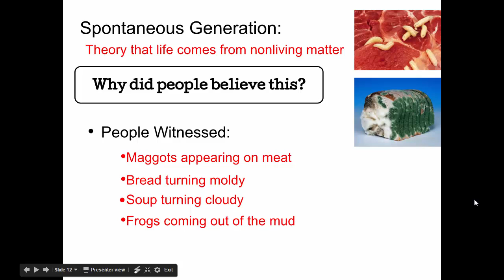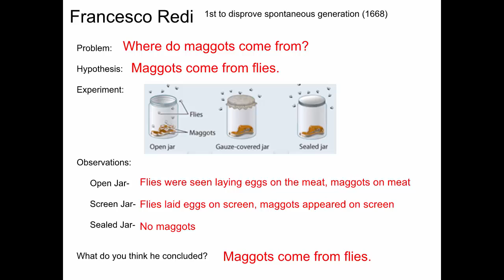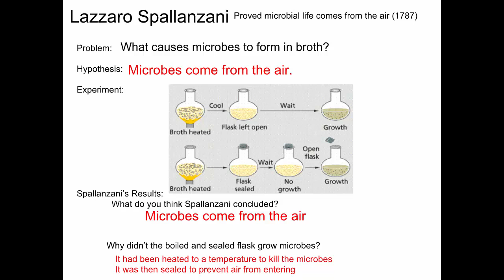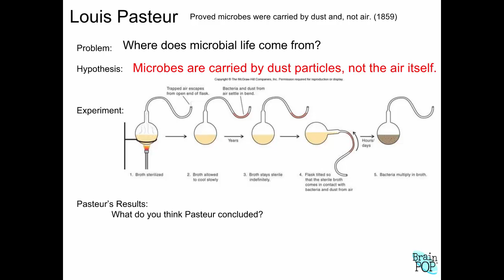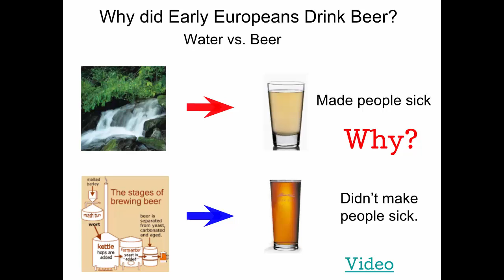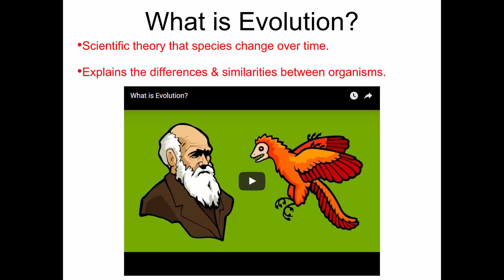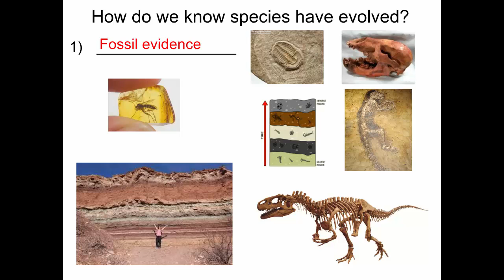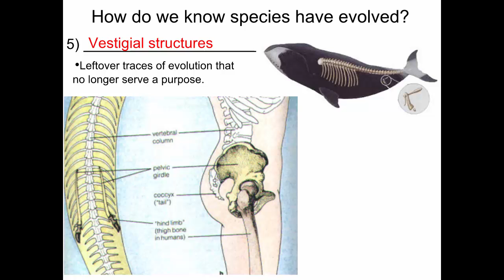SCI7/8 - Spontaneous Generation and Evidence for Evolution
In this video we review the experiments that refuted spontaneous generation and also talk about the evidence for evolution.